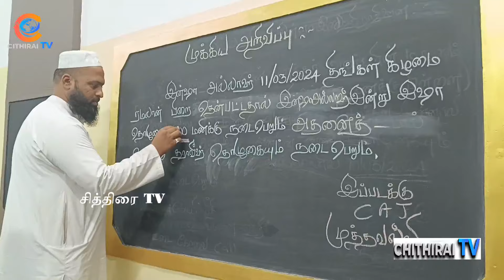கோயமுத்தூர் அத்தார் ஜமாஅத் பள்ளிவாசல் சார்பாக ரமலான் பிறை பார்க்கும் கூட்டம்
cithiraitv சித்திரைடிவி கோவை | கோயமுத்தூர் அத்தார் ஜமாஅத் பள்ளிவாசல் சார்பாக ரமலான் பிறை பார்க்கும் கூட்டம் நடைபெற்றது.

இஸ்லாமியர்களின் முக்கிய பண்டிகையானது ரமலான் பண்டிகை. ஆண்டுதோறும் பிறை பார்க்கப்பட்டு மாதம் முழுவதும் நோன்பிருந்து இறைவனை வழிபடுவார்கள்.அதேபோல இந்த ஆண்டு
கோயமுத்தூர் அத்தார் ஜமாஅத் பள்ளிவாசல் நிர்வாகத்தின் சார்பாக பிறை பார்க்கும் நிகழ்வு தலைவர் ஆசிரியர் அமானுல்லா அவர்கள் தலைமையில்  நடைபெற்றது.